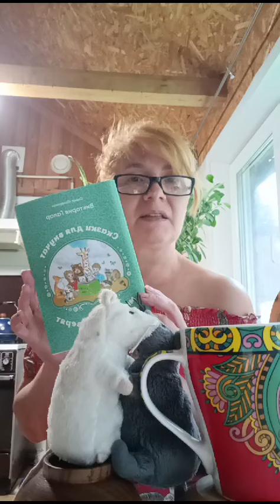Колыбельная. Автор Виктория Галар.